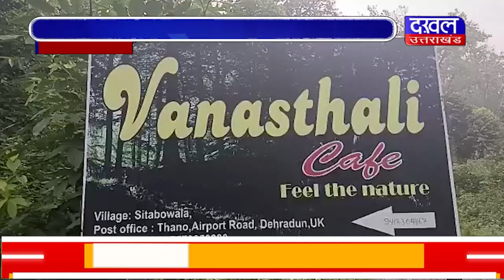DAKHAL NEWS जंगलों में देर रात हो रही नशा पार्टी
जंगलों में देर रात हो रही नशा पार्टी
प्रशासन नशा पार्टी से अनजान

news
madhyapradesh
crime
daily news
today news
dakhal news